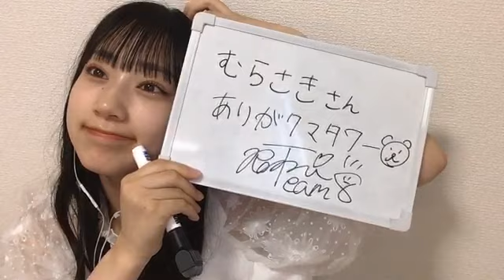2022年06月26日 18時02分49秒 徳永 羚海（AKB48 チーム８）